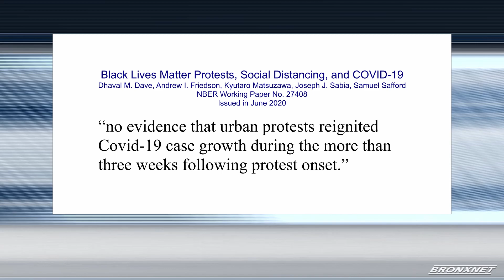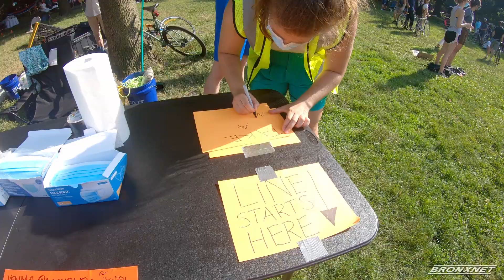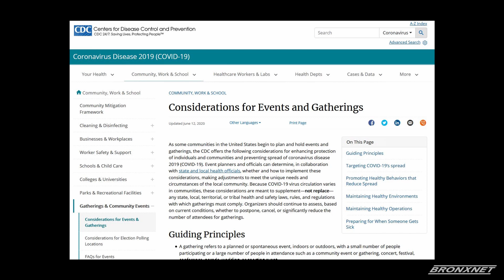Fact Check: Do Black Lives Matter Protests Help Spread The Pandemic?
Police killed George Floyd on May 25, in the midst of the coronavirus pandemic.  In the weeks that followed, activists held large outdoor protests in over 280 American cities, leading people to wonder: Do Black Lives Matter Protests Help Spread The Pandemic?  Based on the research, the shocking answer is no.

Researchers have just published a large study in the National Bureau of Economic Research.  They found “no evidence that urban protests reignited Covid-19 case growth during the more than three weeks following protest onset.”

Why? Perhaps because the protests take place outdoors where the wind is likely to dispel the virus; but  perhaps more importantly, many protesters take precautions seriously.